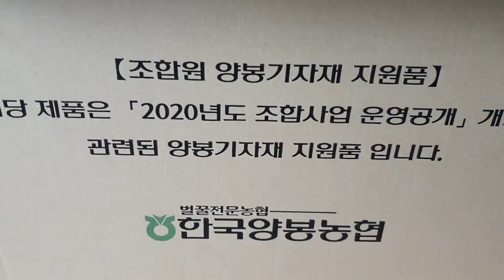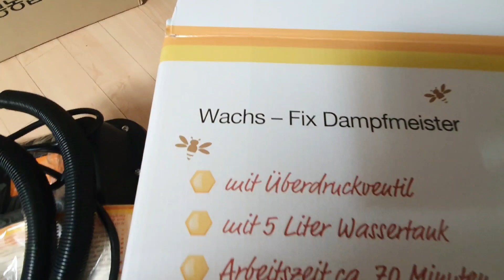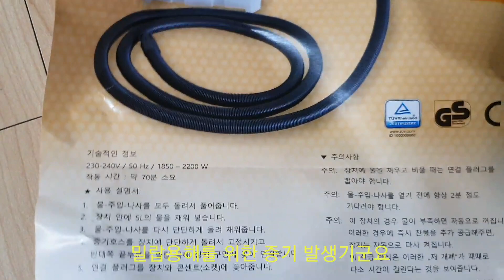한국 양봉농협 에서 온 조합원 지원품, 무엇에 쓰는 물건일까요?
안녕하세요?
숙성꿀지기
안승재 숙성꿀

한국양봉농협에서
조합원들에게
지원품을
보냈네요.

처음보는 물건인데
과연
어떻게 사용하는걸까요?